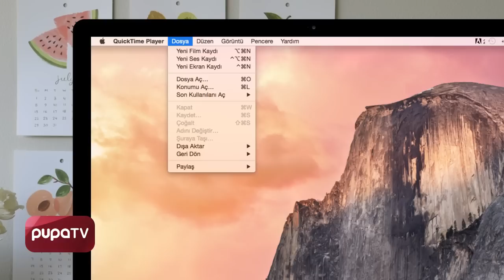iPhone ekran kaydı nasıl alınır?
Shortcut - #73

Shortcut’tan herkese merhaba,

iOS 8 ve Yosemite ile birlikte, artık iPhone ekranlarının video kayıtlarını almak çok kolay. Kayıt alma işlemini gerçekleştirmek için;

iPhone’umuzu Mac’imize bağlıyor ve hemen arkasından Mac'imizden QuickTime’ı çalıştırıyoruz

Quicktime’da “Dosya” menüsünden “Yeni film kaydı” seçeneğini seçiyoruz. Karşımıza gelen pencerede ise kaydet butonunun yanından iPhone’umuzu seçiyoruz.

Bu şekilde iPhone ekran kaydımızı rahatça alabiliyoruz.